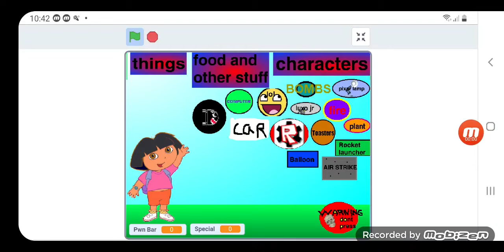Beat Up Dora! Pixar Lamp